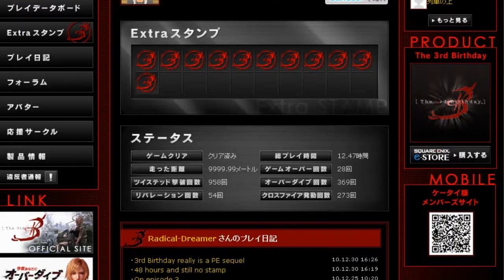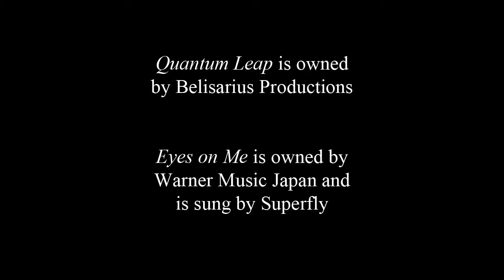Big in Japan - The 3rd Birthday Import Review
Stop calling it Parasite Eve already.